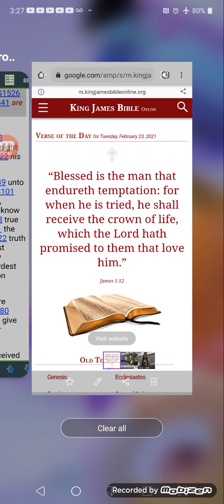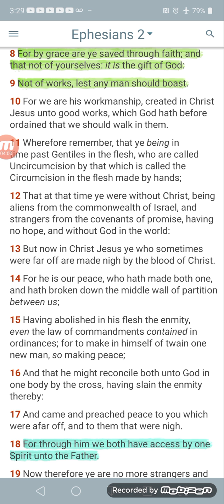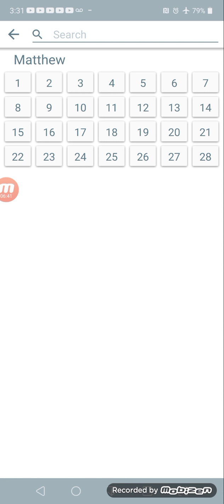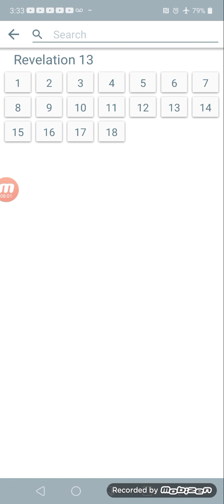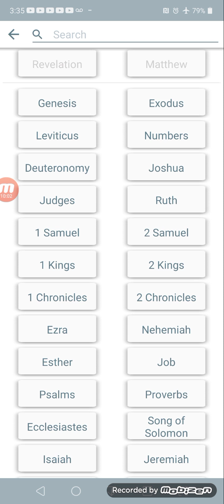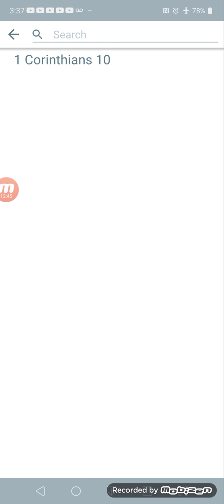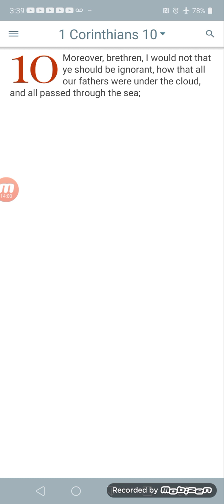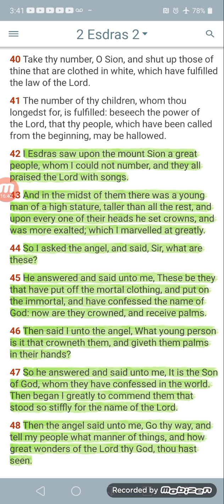KJV BIBLE VERSE OF THE DAY JAMES 1:12